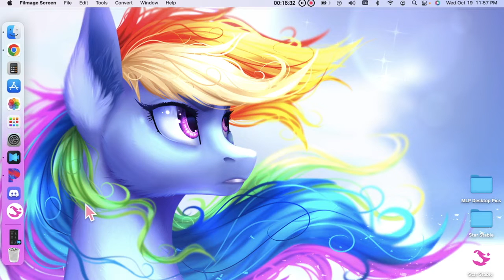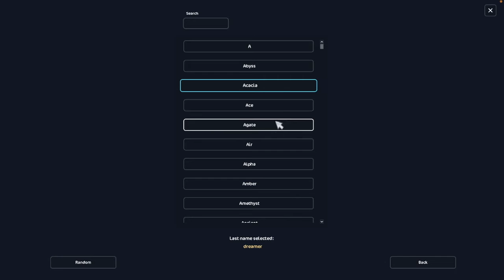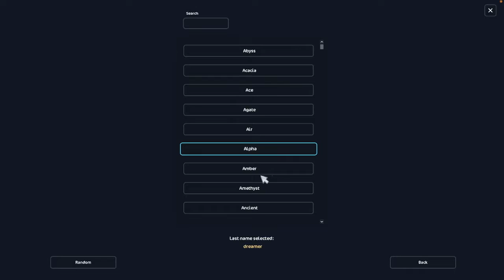Revisiting My FIRST SSO Account!! (this is so weird....) || STAR STABLE ONLINE || Ida Starsong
Hey guys!!! You'll never believe this! I was actually able to log in to my VERY first Star Stable account! This is weird!

SSO SERVER: Stormy Pear